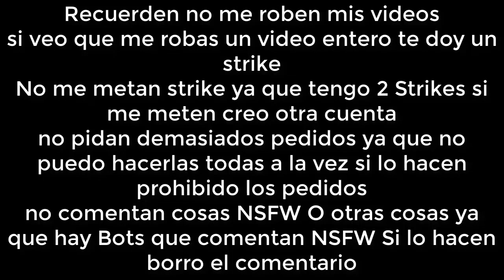[FALSO] Rabbids invasion en Discovery Kids (Latinoamerica, 2022, causado por error)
Pantalla antipirateria
My Little Pony
La Arrolladora
Hackeo
Causado Por Error
Muy Aterrador
Programas que uso para grabar gameplays, tutoriales, etc
OBS Studio
VEGAS Pro. 16
Flimora X
Clivideo
Kapwing